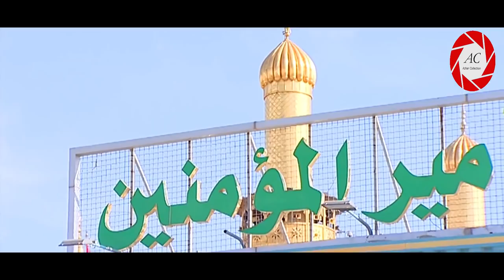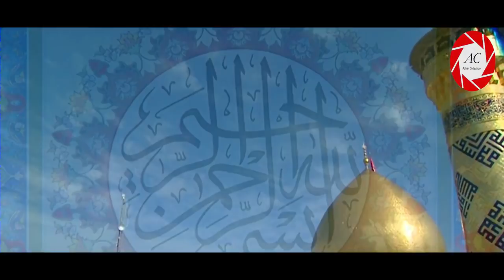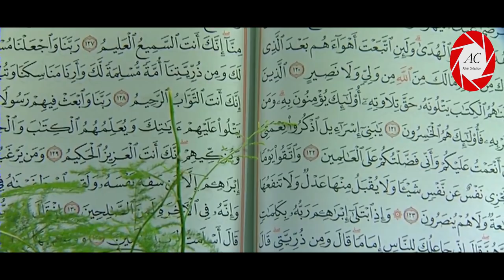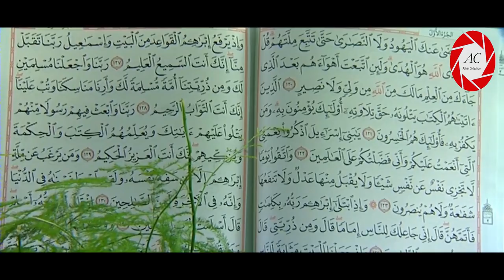3rd Jamadi ul-awwal in Karbala | Roza Hazrat Abbas A.S | 2019 | कर्बला में नौचंदी जुमेरात का दिन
कर्बला में नौचंदी जुमेरात का दिन | کربلا میں نوچندی جمعرات کے دن

3rd Jamadi ul-awwal  1440 Hijri / 2019
Thursday in Karbala,
Iraq

कर्बला (इराक़) में नौचंदी जुमेरात की शाम का मंज़र कुछ अलग ही होता है। इमाम हुसैन के रोज़े से लेकर हज़रत अब्बास के रोज़े तक यानी पूरा बैनुल हरमैन मोमनीन से खचाखच भरा होता है। भारत, पाकिस्तान, ईरान समेत कई देशों के जायरीन के अलावा बग़दाद, बसरा, हिल्ला और नजफ जैसे नज़दीक के शहरों के लोग भी जुमेरात की शाम को कर्बला में आ जाते हैं। माहौल का अंदाज़ा विडियो देखने के बाद लगाएँ।...

》》》》》》☆Warning☆《《《《《《